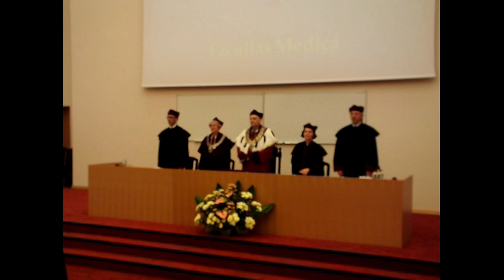Inauguracja na GUM-ed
Rozpoczęcie roku akademickiego na Gdańskim Uniwersytecie Medycznym 2013 rok. Z naszego archiwum